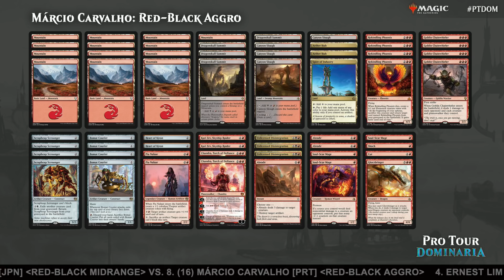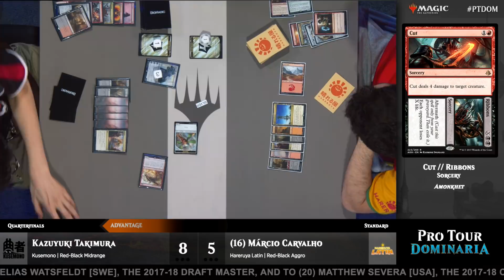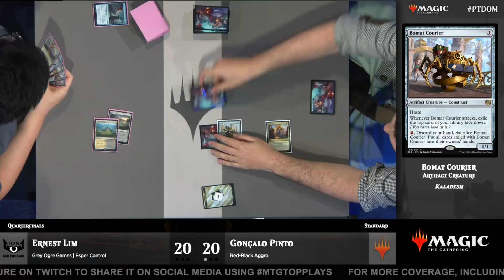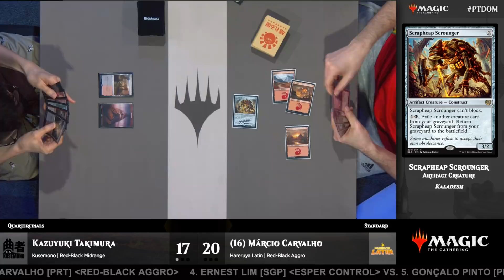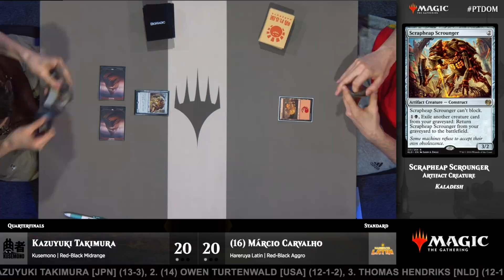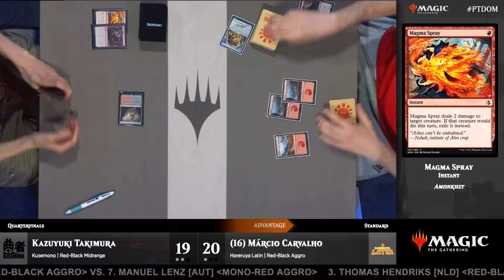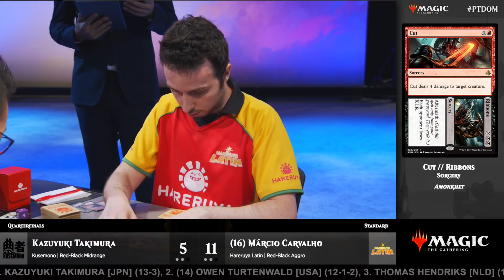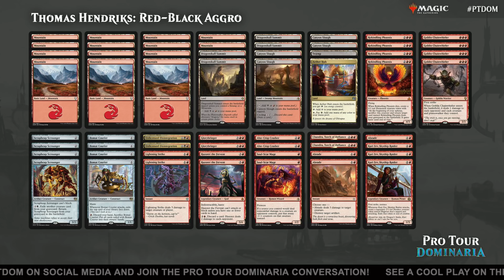Pro Tour Dominaria Quarterfinals: Takimura vs. Carvalho & Lim vs. Pinto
Dive right into the Top 8 of Pro Tour Dominaria with an overview of the day to come, a near mirror with Kazuyuki Takimura vs. Márcio Carvalho and the lone non-red deck from Ernest Lim taking on Gonçalo Pinto.